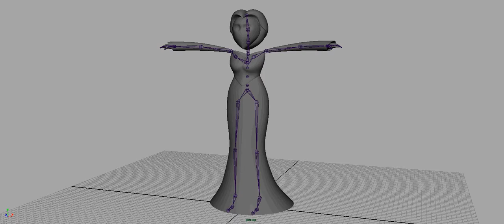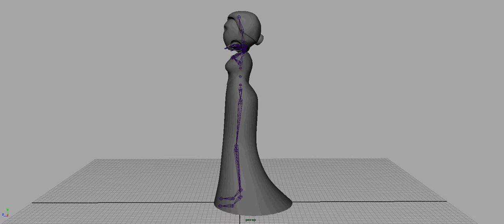Morrigan Full Skin Test